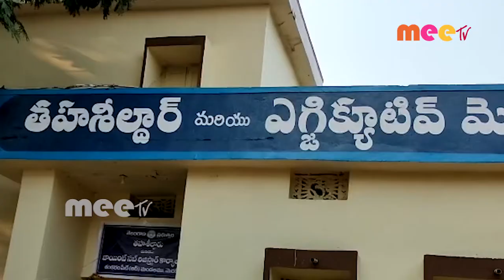ధరణి వెబ్సైట్ ప్రారంభం//03-11-2020///Meetv News cspt